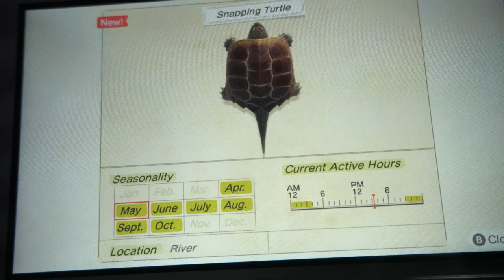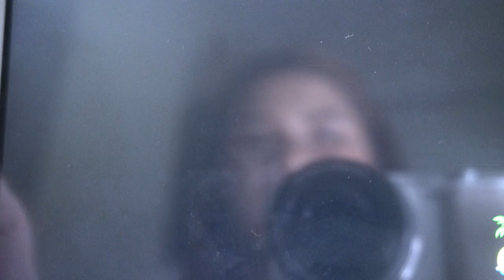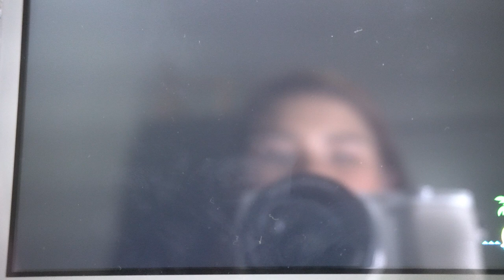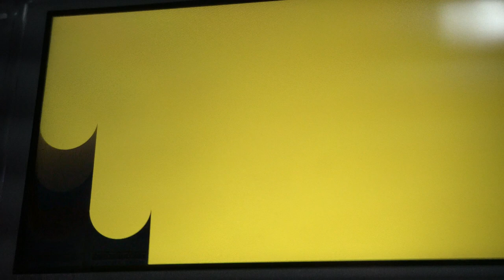Animal Crossing New Horizons | How to get rare fish and Customize your House | Nintendo Switch